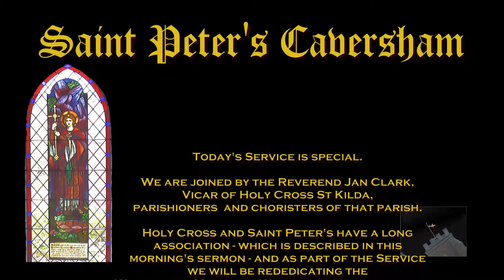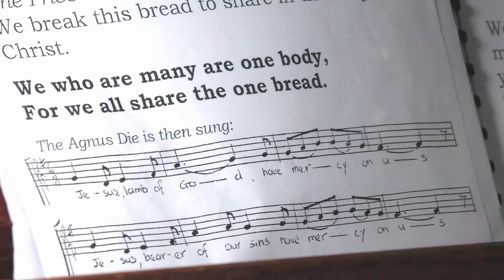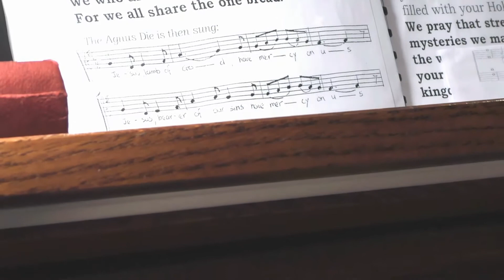Solemn Sung Eucharist and Woodhouse Memorial Window rededication 7 May 2017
Our typical 10.30am Sunday Sung Eucharist had extra appeal when we hosted the parish of Holy Cross St Kilda for the rededication of the Woodhouse Memorial Window.